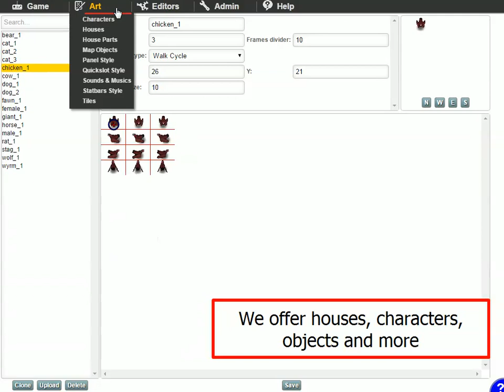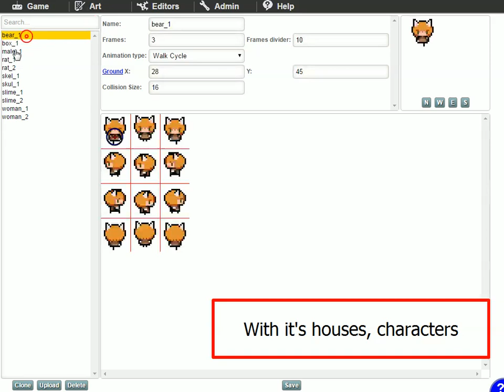Dot World Maker - Change art style preset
Default art style can be changed quickly with a different preset. We show the two first art preset we offers to all and show how you can quickly change from one to the other.